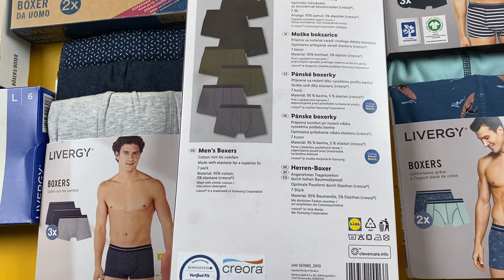Лот О10-24240, Труси чоловічі Livergy, вага 3.8 кг (49 шт) ціна 2070 грн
."Труси чоловічі Livergy боксерки
Розміри: від S до XL"